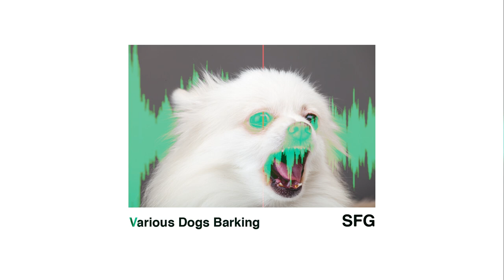Various dogs barking - sound effect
Dogs barking sound effect in high quality (HQ)

Dog barking samples.

Sound Effects.